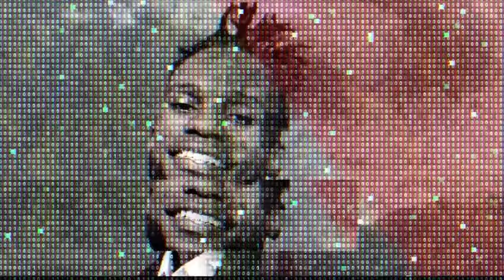The97sPodcast Episode 72- Dar es SalAAm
Directed By : Hanningtone Azah
Audio Engineer: DJ Emvy
Video Engineer: BOB/Eddh/Wema/Blaise
Executive Producers :3MenArmy